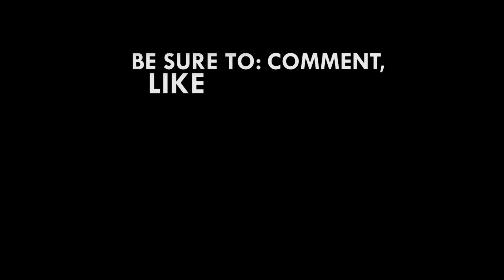Indian government, AFDB support Ghana in implementing Cylinder Recirculation Model - NPA